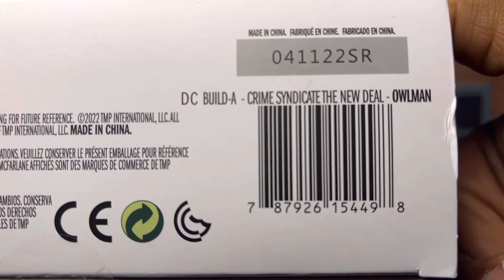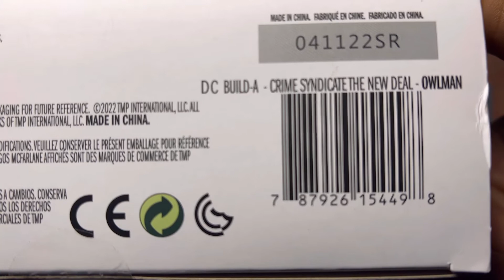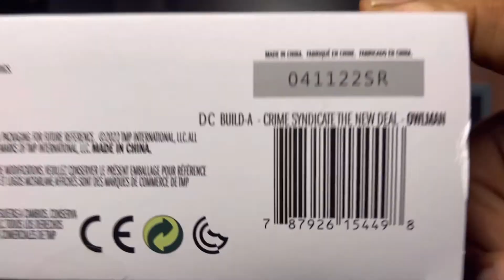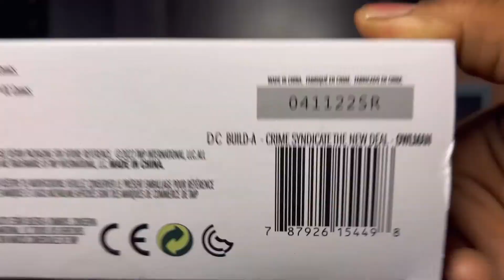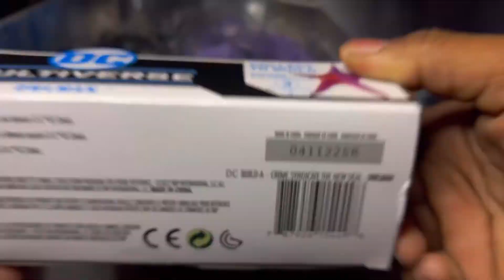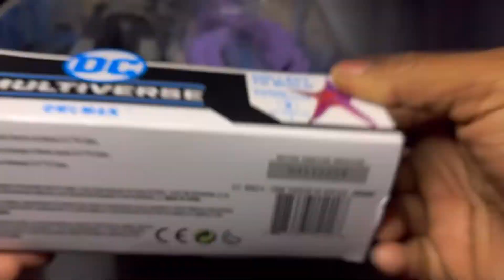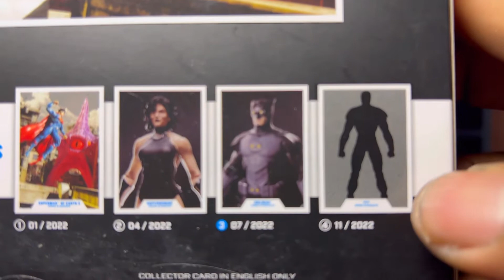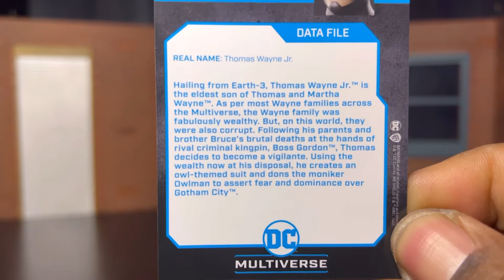DC MULTIVERSE: McFarlane Toys OWLMAN FIG REVIEW…..